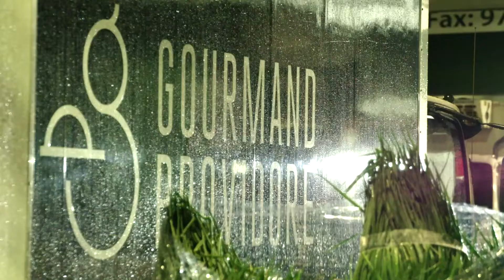2021 Fresh Awards Providore of the Year: Gourmand Providore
Congratulations to the entire Gourmand Providore team for taking home The 2021 Fresh Award for Providore of the Year. A providore is a business that primarily specialises in wholesaling fresh fruit and vegetables to the hospitality and food service sector.

Director Abboud Jraij and General Manager Dean Upston talk with Chris Bath about what it means to have won the award. 'We connect the grower to the end consumer' says Abboud. 'The growers are the most important part of the whole chain. It's an exciting job for us, it gives us a feeling of achievement'.